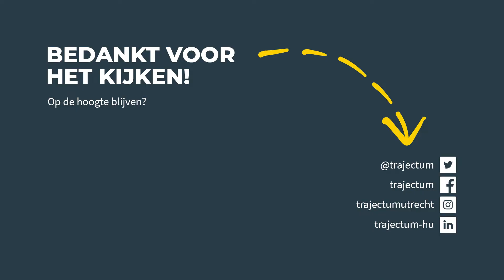Wordt Rhodé Bregman de docent van het jaar?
Deze week tillen we de docenten van de Hogeschool Utrecht op het podium. Rhodé Bregman is een inlevende docent orthoptie. Ze combineert moeiteloos de theorie met haar werk in de praktijk. Kijk en huiver voor deze intrigerende docent van het jaar-kandidaat.